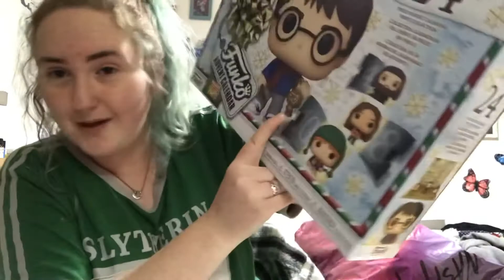NASTY GAL Try on Haul!!